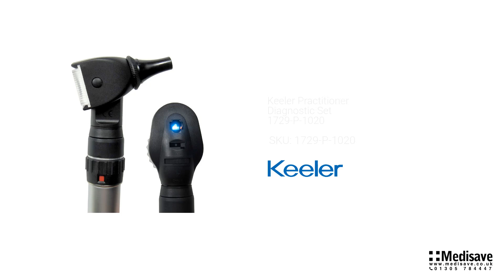Keeler Practitioner Diagnostic Set 1729 P 1020 1729 P 1020